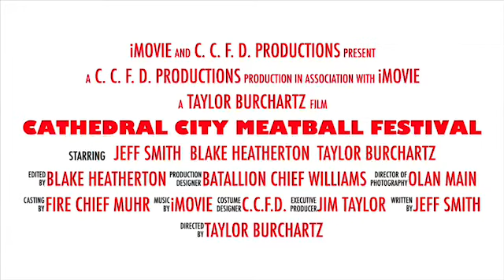MB2022- Cathedral City Fire Department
Sammy's 10th Annual Meatball Festival Contestant